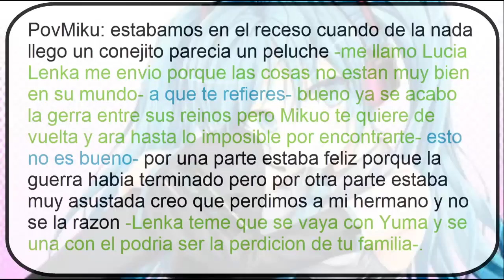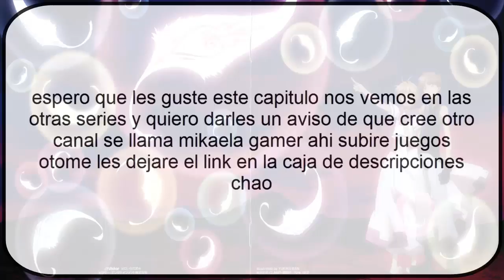romeo and cinderella capitulo 6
aquí esta el link del nuevo canal para que vote con que chico empiezo el juego como Shin Kamiya, Mao Nekomiya, Tasuku Ichinose, Hyouko Suzuki y pues para que le den like y se suscriban al canal